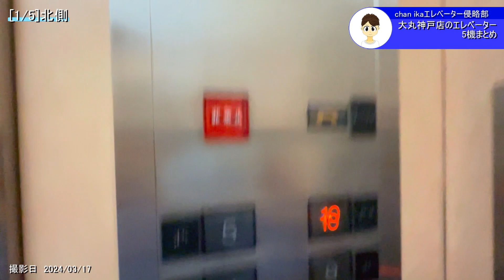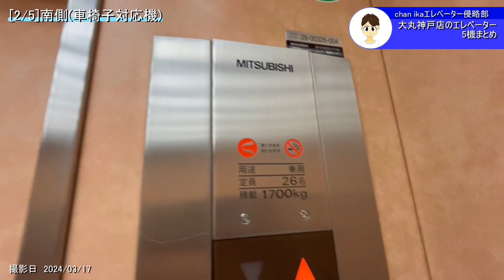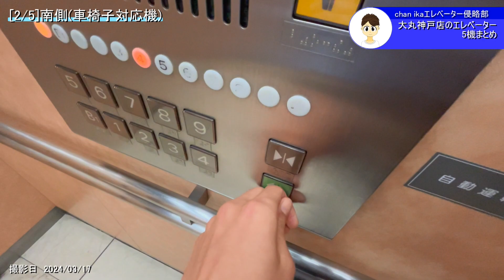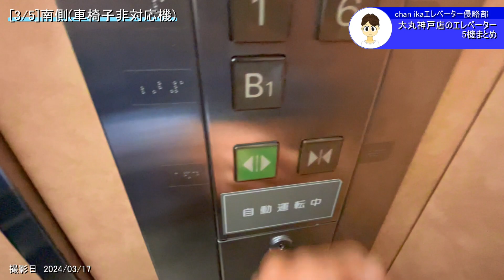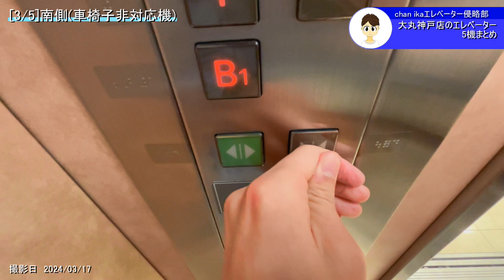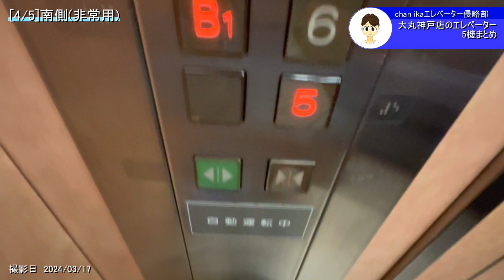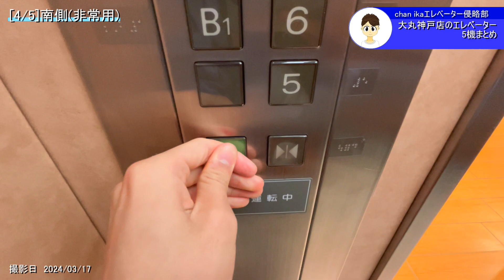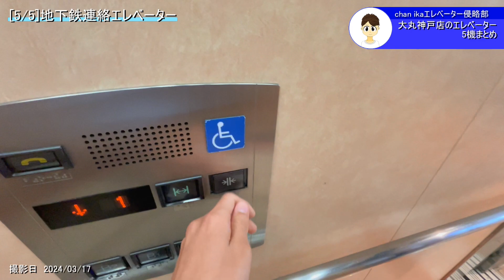【chan ika × 1515 No.4】大丸神戸店のエレベーター5機まとめ ~2024~/Elevators at Daimaru Kobe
大丸神戸店のエレベーターでゲソ。
This is a summary of five elevators at Daimaru Kobe.

0:00　OP
神戸市の元町に位置する百貨店でゲソ。1927年に兵庫区から現在の場所に移転したでゲソ。2021年度の売上高は700億円以上で、大丸各店舗では最大で、大丸松坂屋百貨店全体で見ても、松坂屋名古屋店に次いで2位でゲソ。また、神戸市営地下鉄旧居留地・大丸前駅と直結していて、地下鉄海岸線に乗れるでゲソ。エレベーターは北側に1機、南側に4機、地下鉄連絡用として1機あるでゲソ。
This is a department store located in Motomachi, Kobe City. It was moved from Hyogo Ward to its current location in 1927. Sales in 2021 were over 70 billion yen, the largest among all Daimaru stores, and second only to the Matsuzakaya Nagoya store among Daimaru Matsuzakaya department stores as a whole. It is also directly connected to Daimarumae Station on the Kobe Municipal Subway Former Settlement, allowing you to ride the Kaigan Line of the subway. There is one elevator on the north side, four on the south side, and one elevator for connecting to the subway.

0:26　1.北側
三菱　アクセルAI
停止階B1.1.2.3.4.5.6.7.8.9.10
不停止階なし
乗用(非常用)　26/1700
特徴　エレベーターガールがいた頃の名残があるでゲソ。

Mitsubishi　Accel-AI
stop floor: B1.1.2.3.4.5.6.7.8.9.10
non-stop floor: none
usage: passenger(emergency)
capacity: 26 people
loading: 1700kg
installed: 1997
feature: There are remnants of the days when there was an elevator girl.

2:41　2.南側(車椅子対応機)
三菱　アクセル
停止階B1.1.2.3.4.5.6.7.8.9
不停止階なし
乗用　26/1700
設置年　1993年
特徴　乗り場に方向灯が無いでゲソ。

Mitsubishi　Accel
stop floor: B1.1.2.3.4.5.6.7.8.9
non-stop floor: none
usage: passenger
capacity: 26 people
loading: 1700kg
installed: 1993
feature: There are no direction lights at the platform.

6:08　3.南側(車椅子非対応機)
三菱　アクセル
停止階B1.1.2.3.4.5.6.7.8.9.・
不停止階・
乗用　26/1700
設置年　1993年

Mitsubishi　Accel
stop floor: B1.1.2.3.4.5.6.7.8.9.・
non-stop floor: ・
usage: passenger
capacity: 26 people
loading: 1700kg
installed: 1993

9:21　4.南側(非常用)
12:18　4'.ホールランタン・チャイム
三菱　アクセル
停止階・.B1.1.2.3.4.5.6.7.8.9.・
不停止階・.・
乗用(非常用)　26/1700
特徴　専用のホールランタンがあるでゲソ。

Mitsubishi　Accel
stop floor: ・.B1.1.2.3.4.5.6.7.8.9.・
non-stop floor: ・.・
usage: passenger(emergency)
capacity: 26 people
loading: 1700kg
installed: 1993
feature: There is a dedicated hall lantern.

12:28　5.地下鉄連絡エレベーター
停止階B2.B1.1
不停止階なし
乗用　20/1300
設置年　2001年？
特徴　3枚扉でゲソ。

Mitsubishi　Accel-AI
stop floor: B2.B1.1
non-stop floor: none
usage: passenger
capacity: 20 people
loading: 1300kg
installed: 2001?
feature: This elevator has three doors.

chan ika's Companyの他のチャンネル

chan ika's Companyのホームページもよろしくお願いします！